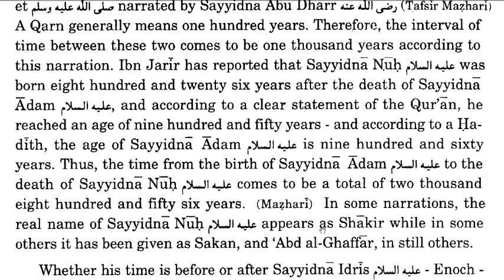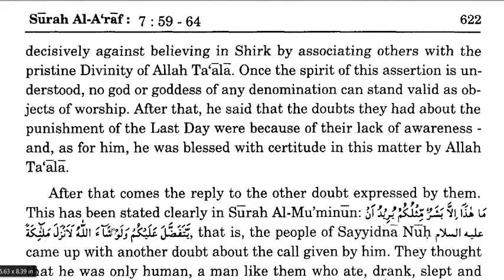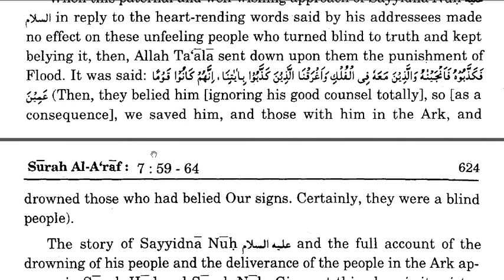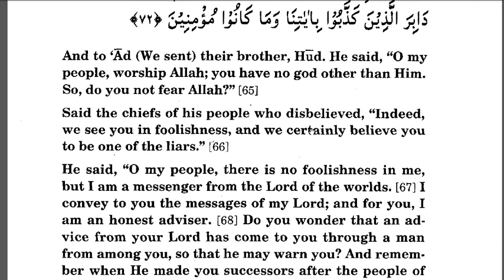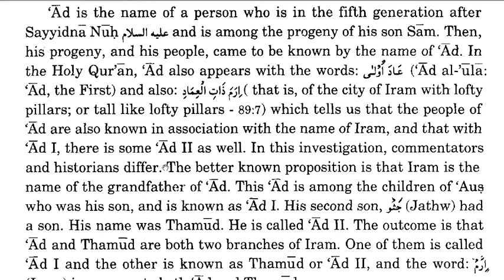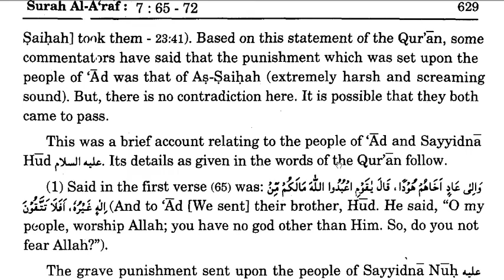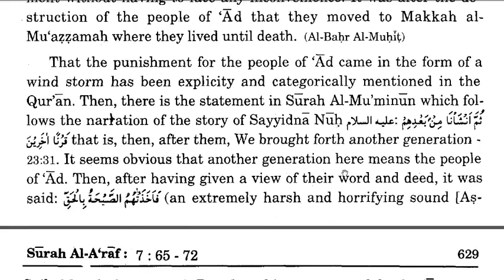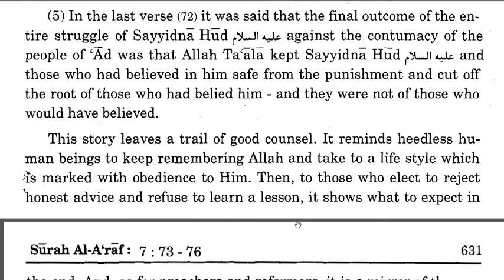QURAN SURAT ARAAFCapture 07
MARIFUL QURAN-STORY OF NOOH